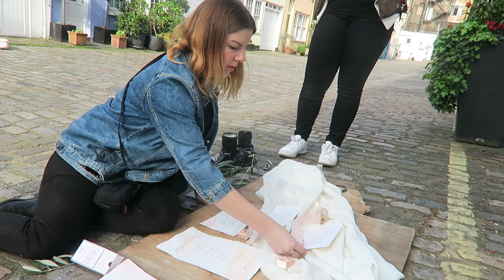SHOOTEN IN LONDON NOTTING HILL - VLOG - THE WEDDING DEPARTMENT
Een styled wedding shoot in London, wat een droom! London is één van mijn favoriete plekken op de hele wereld. Ik kon dan ook niets mooiers bedenken dan daar shooten. Dromen zijn er om te realiseren en dat is dan ook wat ik heb gedaan. Fantastische mensen bij elkaar verzameld en dit is het resultaat.  ↓ MEER INFO ↓

[TEAM]
Fotografie: Studio Pylicia
Make-up & hair: Marianne Roza voor The Beautiful Bride Company
Trouwjurk: White & Ivory Bridal
Stationery: Stijlvolle Trouwkaarten
Bloemen: Kamille Bloemen
Bruidstaart: Sweet Charlotte Cakes
Model: Yoelle Yade Smith

Vond je deze video leuk? Doe dan vooral je duimpje omhoog! Zo blijf je op de hoogte van al mijn video's.

[ THE WEDDING DEPARTMENT ]
Op het kanaal van The Wedding Department vind je álles over trouwen. Voornamelijk door mij, Claimy, want ik ben er hopeloos verslaafd aan. Drop me in de jungle, een verlaten eiland of midden in een bruisend centrum en vraag me jouw bruiloft te plannen. Dan ben ik op mijn best. Nieuwe plekken, inspirerende mensen en de vrijheid om creatief aan de slag te gaan. Ask me and I’m yours.

Niet alleen mijn klanten zijn de leukste, de leveranciers waarmee ik samenwerk zijn dat ook. Een verzameling van workaholics, dromers, koffie verslaafden, high fivers en creatievelingen, maar boven alles zijn ze bizar goed in hun vak. Samen maken we toffe video's voor jullie op dit kanaal.